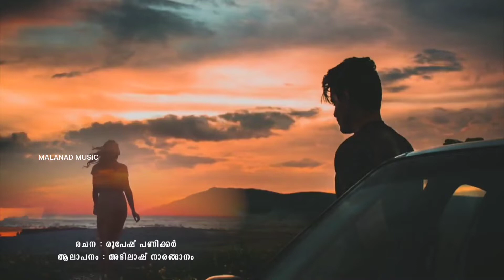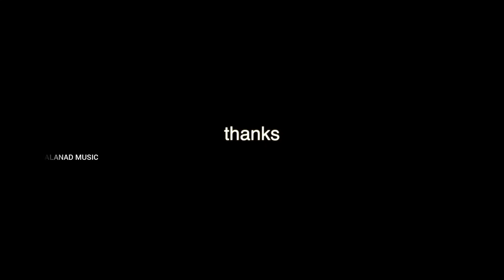പ്രിയതമ | കവിത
മലബാർ ചങ്ക്സ് മ്യൂസിക് | MALABAR CHUNKS MUSIC | മലയാളം കവിത | MALAYALAM POEM |
പ്രിയതമ | PRIYATHAMA |

Lyrics : Roopesh panicker
Singer : Abhilash Naranganam